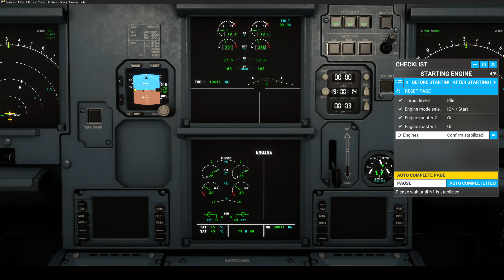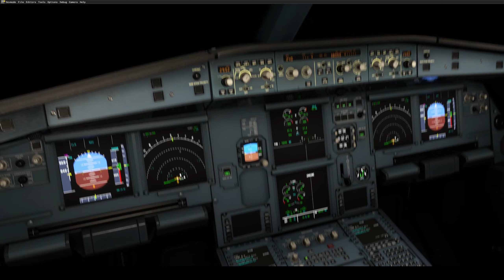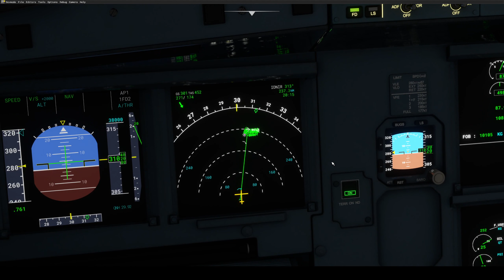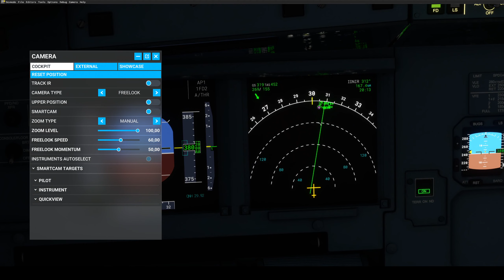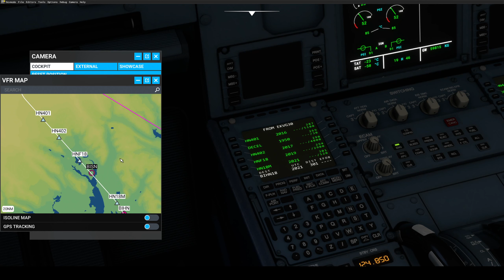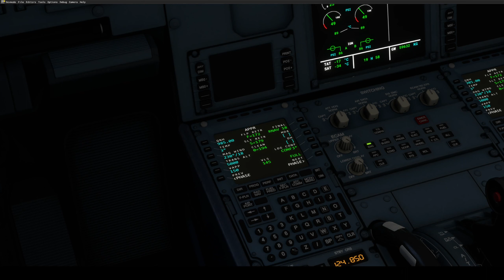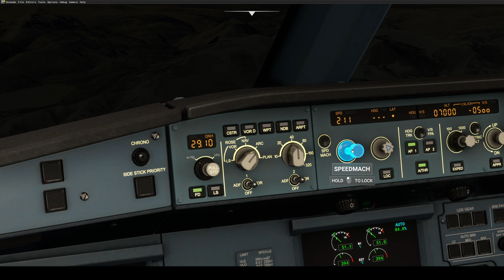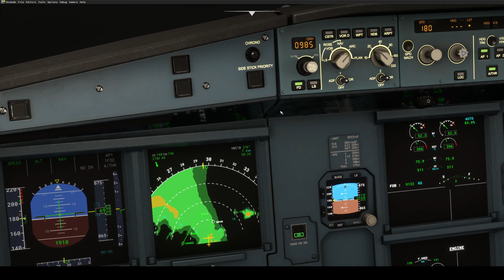MSFS - EKVG To BIHN / A320Neo / Orbit Airlines